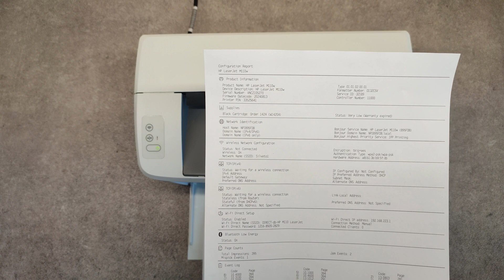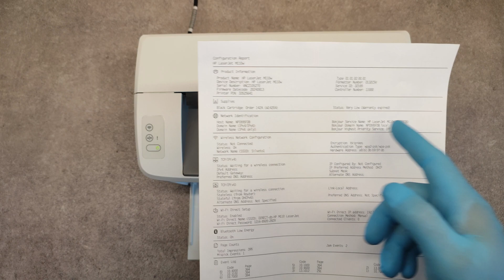HOW TO PRINT SELF TEST PAGE ON HP LASERJET M110, M110W, M110WE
How to print configuration report on HP LaserJet M110, M110w, M110we.
How to print supplies status page on HP LaserJet M110, M110w, M110we.

Now you can support my efforts for making helpful videos by becoming a FAN of the channel

TonerRefillVideos